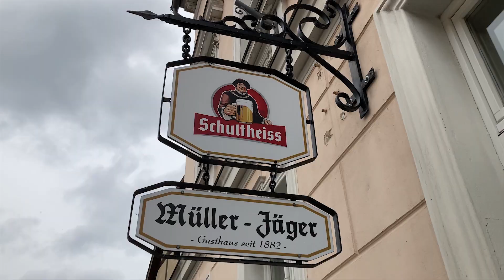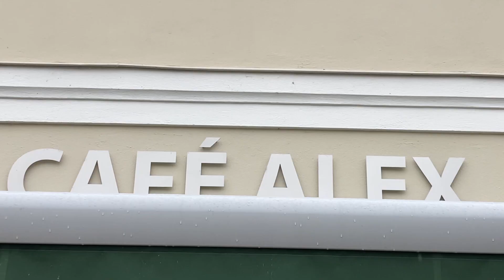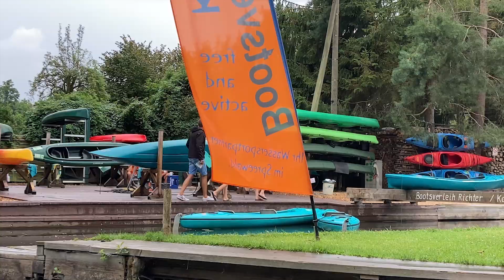CUM să AJUNGI în VENEȚIA, FĂRĂ să AJUNGI în VENEȚIA 😅 | Lübbenau, GERMANIA | VLOG #18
Spoiler! Titlul este clickbait...ish 😅

Cu ce filmez:
 - Un Iphone SE 2020
 - Dronă DJI Mavic Mini 249g
 - Stabilizator DJI OSMO Mobile 3